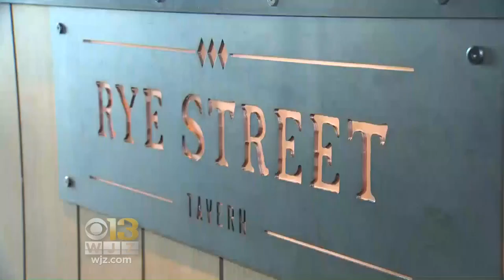Business Is Booming For Baltimore Businesses On Valentine's Day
Local businesses are cashing in on Valentine's Day.